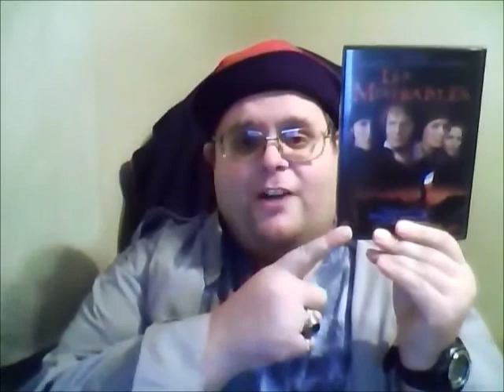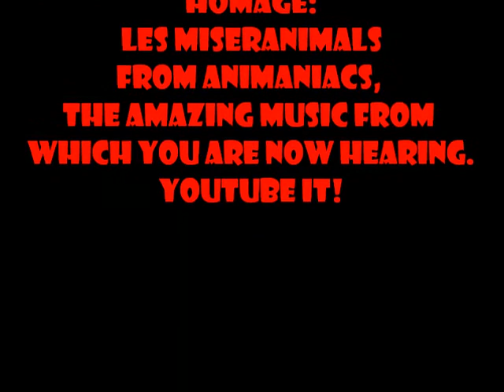Movie Blog: Lincoln & LesMis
Movie Mechanic gives you his quick SPOILER FREE! reviews of Lincoln and Les Miserables.